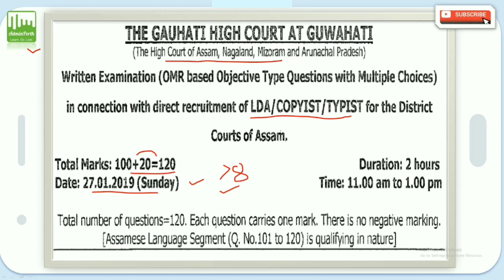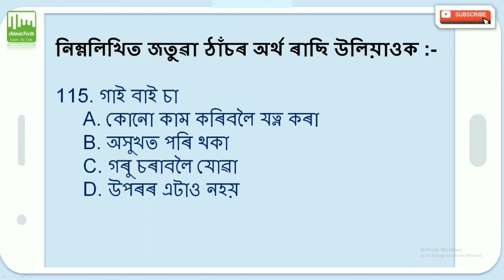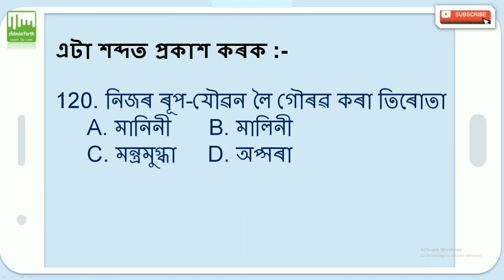Gauhati High Court LDA COPYIST previous year questions | High court LDA exam answer key Assam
Topic covered:
1. Assamese practice paper for Gauhati High court LDA/TYPIST/COPYST 2020Exam.
2. Previous year paper of GHC LDA/Typist/Copyst exam 2019.